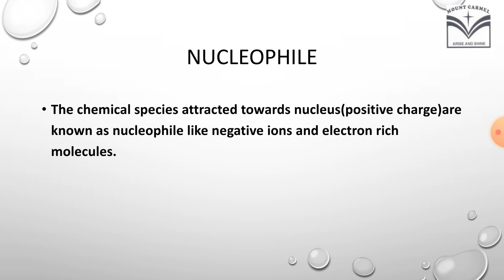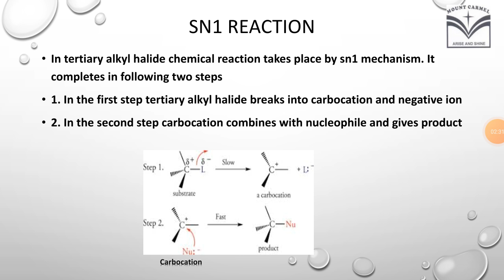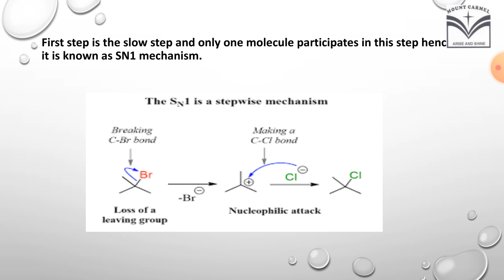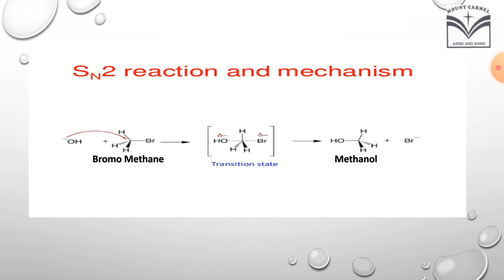Nucleophilic substitution reactions : Sangeeta Rai ( Chemistry 12th)